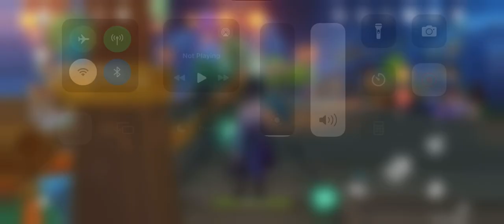The Answer is Paimon. (Genshin Impact)